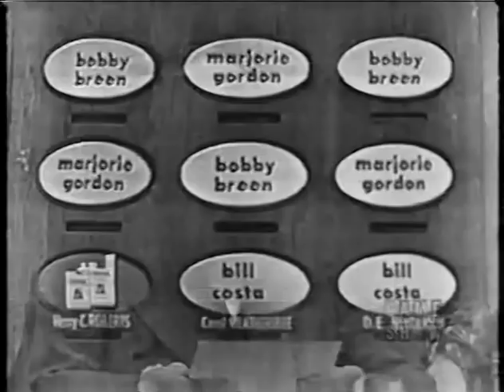Judge For Yourself w FRED ALLEN - Henry Nostradamus - Intro by Phyllis Diller (Dec 29, 1953)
Highlight of this show is nut case Henry C. Roberts, the third contestant, who believed he was the living reincarnation Nostradamus.  He provides just the sort of setup that Fred needs to land some slam dunk one liners.  This show needed more nuts - like on You Bet Your Life!

On the expert panel this week is Arthur Fiedler, conductor of the Boston Pops.  As usual, there's no time in the format for Fiedler to really get to say much of anything except to announce the panel's selections.

Nonetheless, this is a real treat for Fred Allen fans, since these programs were rerun once and only once on GSN in the late 1990s and may never be shown again due to the prominence of the cigarette sponsor, Old Gold.  As far as I'm concerned, any Fred Allen video is a precious Fred Allen video, since there's so very little outside of What's My Line.  But at least this handful of his shows was rerun once, so you can. . . Judge for Yourself!